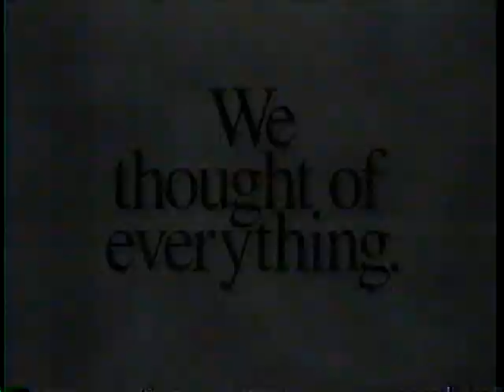Rayovac - "Renewal Batteries" [with Michael Jordan] (Commercial -1995)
Here's a commercial for Rayovac batteries featuring Michael Jordan advertising their Renewal rechargeable alkaline batteries, the first of its kind that would become the standard for rechargeable batteries used today due to that formula's reliability and less toxicity.

Previous rechargeable batteries were nickel-cadmium (NiCd) which took forever to recharge, had to be drained completely in order to recharge properly, and were very toxic to the environment.  This battery was a solution to those problems.

This aired on local Chicago TV in 1995